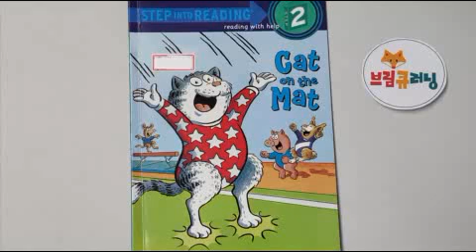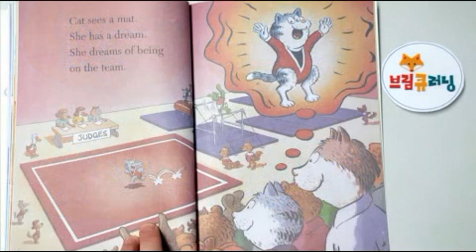Cat on the mat (Step into reading 2)